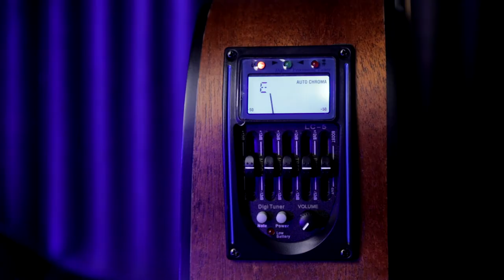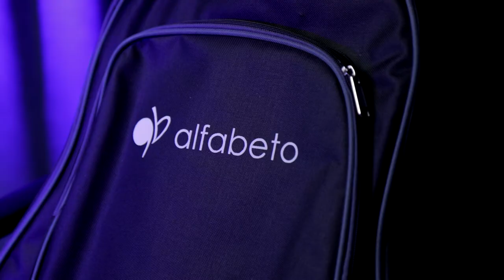Огляд Alfabeto SOLID AMS40EQ від Артема Єпанєшнікова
Серія SOLID AMS40 згрупована під категорію гітар форми Аудіторіум та є ідеальним інструментом для початківців і любителів, які не хочуть витрачати надто багато грошей на інструмент, але шукають щось прекрасне. Верхня дека виготовлена з ретельно відібраної цільної Енгельманської ялини класу АА. Ця порода дерева відрізняється малою вагою та забезпечує насичене звучання та чудову чуйність інструменту. Обичайки і нижня дека - з червоного дерева. Нижній поріжок з ABS-пластику. Гриф з червоного дерева з палісандром, та з накладкою з палісандра. Гітара має сталеві струни та укомплектована чохлом. Все це - гарантує Вам роки стабільної роботи.

Ця версія гітари Alfabeto SOLID AMS40 обладнана 5 полосним гітарним преампом LC-5. Одна полоса регулювання басів, дві полоси середніх частот та одна полоса високих частот. П'ята полоса відповідає за чутливість еквалайзера. Також присутні дві кнопки: включення тюнера та кнопка "інших ладів", та регулятор гучності. Підключення до преампа відбувається завдяки наявним двом входам: 1/4" mono Jack та XLR Balance, на цій же панелі знаходиться ніша для живлення преампа за допомогою батарейок типу "крона".